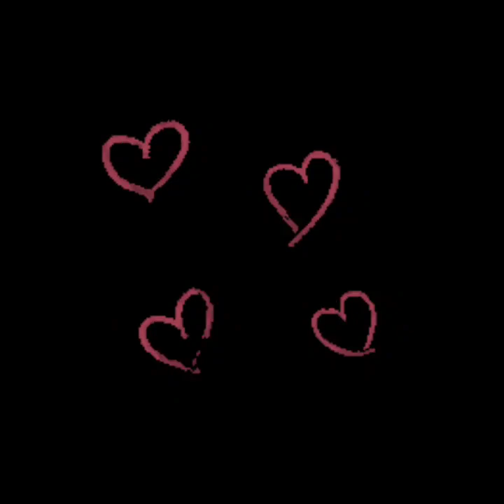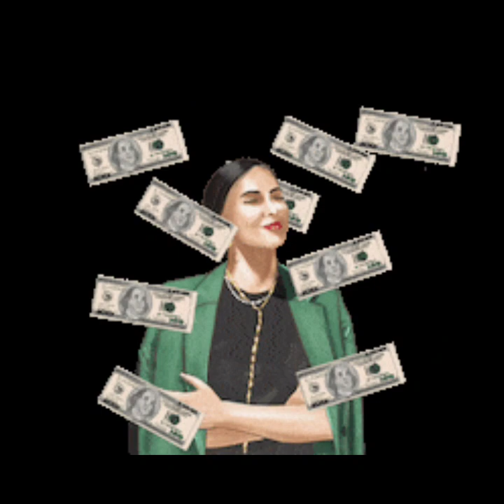QUICK READ: What's the good stuff🍭 coming in for you in love❤️ & money 💰?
THIS VDEO DOES NOT HAVE AN EXTENDED READING

TODAYS MESSAGE

What's the good stuff coming towards you in love & money?

***ETSY SHOP

Love & Light